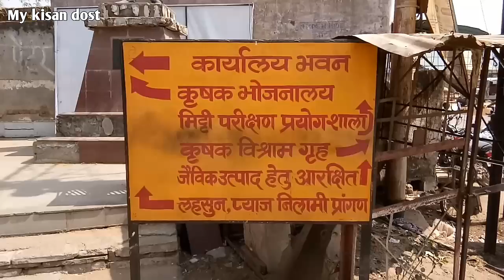इन फसलो के मंडी भाव देख कर करे खेती | Medicinal Crops, Pulse Crops and Spices Crops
इस वीडियो मे मैं किसान भाइयों के लिए कुछ औषधिये फसलें, दलहनी फसलें, मसाला फसलों की जानकारी लाया हूँ जिनसे उन किसानो को फायदा हो सके जो इनकी खेती करना चाहते है या इनकी कीमत के बारे मे जानकारी चाहते हैं।

औषधिये फसलों की जानकारी - चिरायता, अश्वगंध, अश्वगंधा की फसल, बेहड़ा, स्टेविआ, नीम गिलोय, मेहंदी के पत्ते, नीम के पत्ते, आमला, आंवला, तुलसी के बीज, इसबगोल आदि।

दलहनी फसलें - मसूर की फसल, डॉलर चना, काबुली चना, उड़द की फसल आदि।

मसाला फसलें - कलोंजी के बीज, पीली सरसों, सरसों, मेथी, अलसी के बीज, धनिया आदि।

इस वीडियो मे मैंने नीमच मंडी के भाव (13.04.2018) भी बताये हैं। औषधिये फसलों के भाव, दलहनी फसलों के भाव, मसाला फसलों के भाव आदि।

यदि आपको ये वीडियो पसंद आये तो इसे like करे और अपने मित्रो के साथ शेयर भी करे ताकि दूसरे किसान भी इन ideas को उपयोग कर लाभ ले सके और दोस्तों आप यदि खेती किसानी के कामों से जुड़े हुए हो तो हमारे चैनल को subscribe करना न भूले क्यों की मैं यहाँ कृषि और किसानो से जुड़े वीडियो अपलोड करता रहता हूँ| और आप हमारी वेबसाइट पर भी विजिट करना ना भूले हमारी वेबसाइट का पता है।

क्या आप इन औषधि के पौधों का महत्व जानते हो, नहीं तो ये वीडियो देखो | Medicinal Plants

अकरकरा की खेती कम खर्च में लाखों की कमाई जड़ीबूटी की खेती Akarkara ki kheti kaise karien